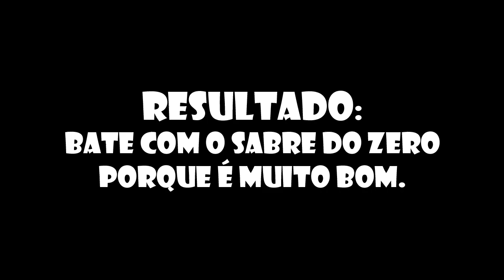Megaman X3 Zero Project - Bonus 3 - Bate com o Sabre do Zero, porque é muito bom!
Uuuuh... foi bem mais fácil do que eu imaginava! :0
Pelo menos consegui provar o que já estava provado desde 2014 :P